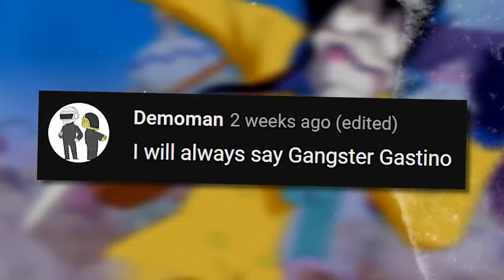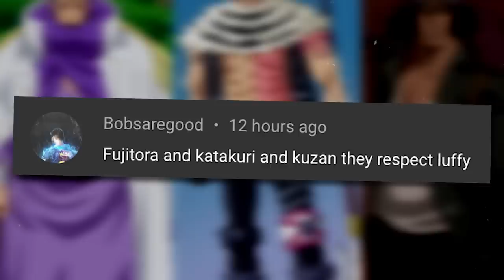THE NEXT STRAW HAT IS HERE!